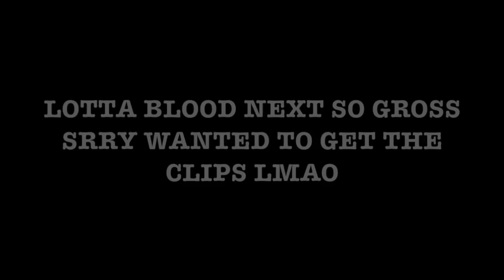getting my brows MICRO-BLADED + healing!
helloooo it's been a while and here I am *basically* tattooing my face to start off the new year woo hoo
honesty tho I'm so stoked with how my brows and frecks came out :')
hope u guys liked this vid, be sure to comments some questions you may have about micro-blading and fake freckles so I can answer them in my next video!
ANDDDD please let me know whatcha guys think of my new hoodies, hope you love them as much as I do!

and
FOLLOW ME ON OTHER SOCIAL MEDIA TO KEEP UP WITH MY ADVENTURES:

also, if you're struggling or feeling down on yourself please keep your head up and take each day at a time, you will grow and flourish from this